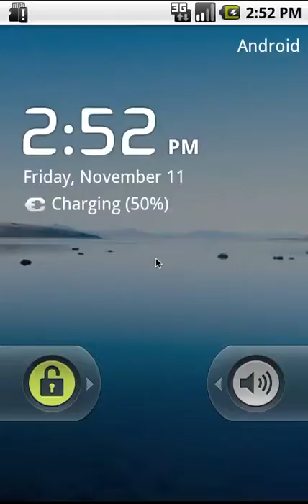Activity transition test of Android application